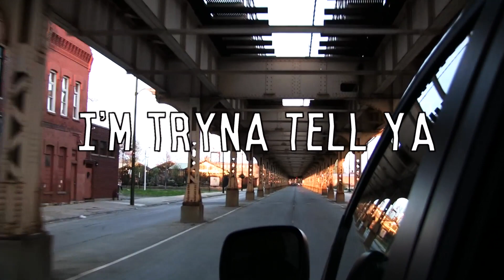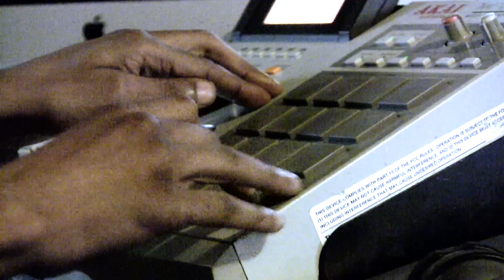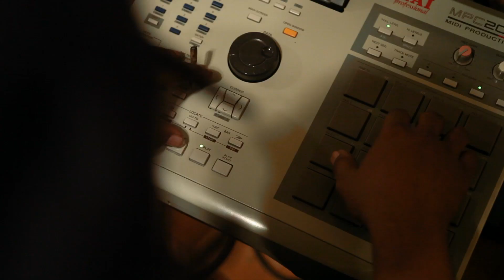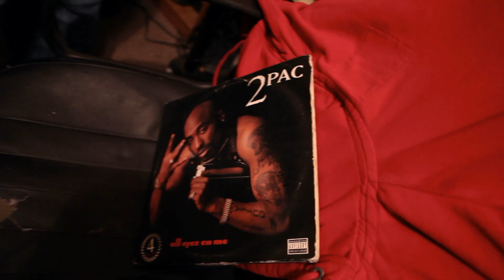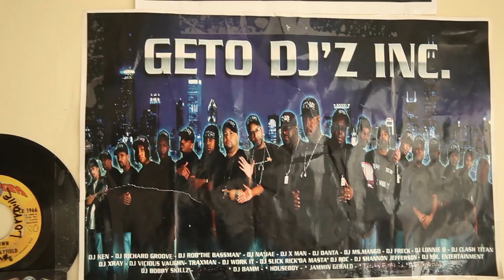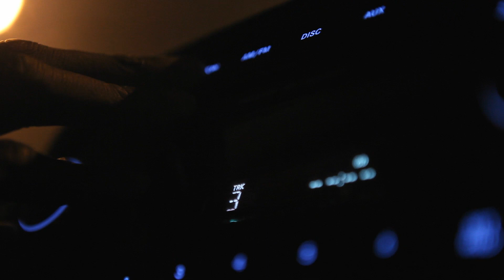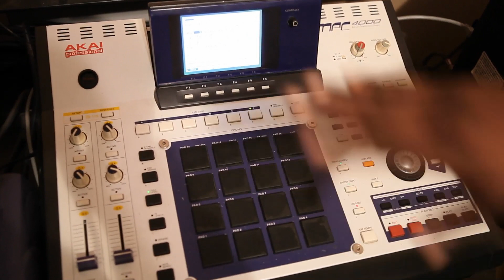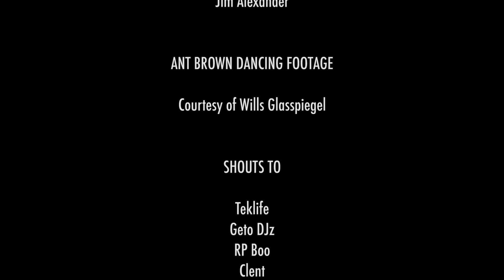Tim & Barry's "I'M TRYNA TELL YA" feature length footwork documentary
GO BUY NEXT LIFE NOW! all Profits go to Chad (DJ Rashad's son)

In spring 2012 an entourage from DWT went to Chicago to document the Footwork Scene.
A scene ingrained in the lineage of the City itself, filled with effervescent dancers, storytellers and beat makers.

Featuring key players on the scene, such as DJ Rashad, DJ Spinn, Manny, Traxman and Arpebu. The team navigated through the South and West sides of the windy City living with the GHETTOTEKNITIANZ or as they fondly refer to them self members of Teklife.

They slept on floors, sofas and in dodgy motels with their charming hosts.
All the while managing to obtain un-seen footage from the finest Producers, Footworkers and the good people of Chi-Town.
It's taken our team a long and painstaking while to put this together.
We hope to do the people who shared their homes, talent and ultimately their lives with us, proud.
Produced & Directed by Tim & Barry
Edited by Phoebe Platman,Tim & Barry, Dan Draper,
 Filmed by Tim & Barry, Akinola Davies Junior,
 Assistant Editing by Akinola Davies Junior, Gwilym Lewis-Brooke, Sound mixed by Tim & Barry Shaun Savage,
Graded by Tim & Barry,
 RP Boo interview filmed by Jim Alexander,
Ant Brown dancing footage Courtesy of Wills Glasspiegel

SHOUTS TO
Teklife, Geto DJz, RP Boo, Clent,Red Legends, T.S, House-o-matics, Wolf Pac, Terra Squad, Taliban, Take Ova Gang,Goon Squad, FootworKINGz, Ant Brown and the whole of Chicago,
J Cush, Crack Stevens, Phoebe Platman, Wills Glasspiegel, Crossfire, The Tervulator,Hyperdub and the whole of Don't Watch That TV And last but not least, Miss Harper.